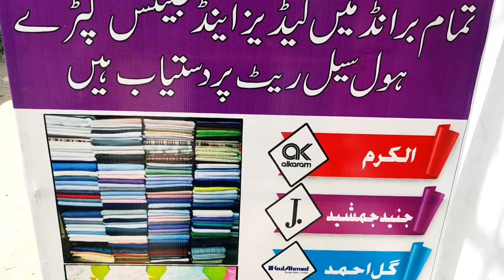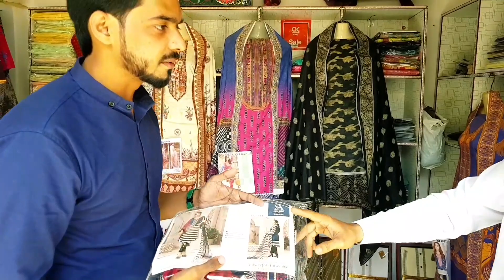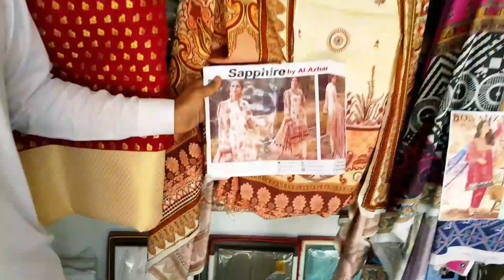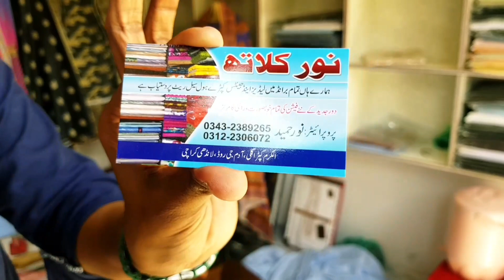Alkaram Cloth Gali - Branded Ladies & Gents Suits - 100% Wholesale Price - Vlogs_#91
Alkaram Cloth Gali - Branded Ladies & Gents Suits - 100% Wholesale Price - Vlogs_#91 ‎@Sfk vlogs

Proprietor: Noor Hameed
Address:  Al-karam Gali Adam G Road Landhi Karachi.